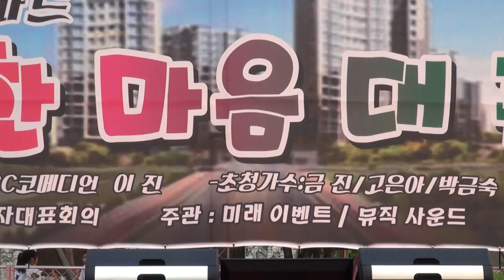이진MC 자이아파트주민한마음축제16-7-3편집자 장털보